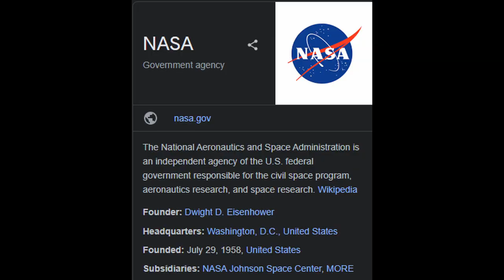Artemis 3: NASA's New Dream of Conquering the Moon!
Artemis 3 is planned as the first crewed Moon landing mission of the Artemis program and the first crewed flight of the Starship HLS lander. Scheduled for launch in December 2025, Artemis 3 is planned to be the second crewed Artemis mission and the first crewed lunar landing since Apollo 17 in December 1972. (Wikipedia)

All Information were Collected from: SPACE.COM
Used CLIPS were Collected from: PIXABAY